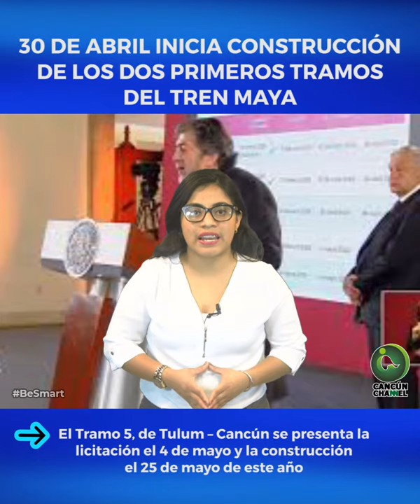30 DE ABRIL INICIA CONSTRUCCIÓN DE LOS DOS PRIMEROS TRAMOS DEL TREN MAYA